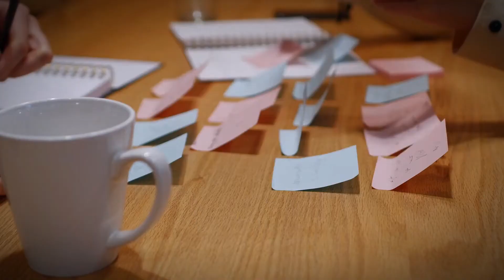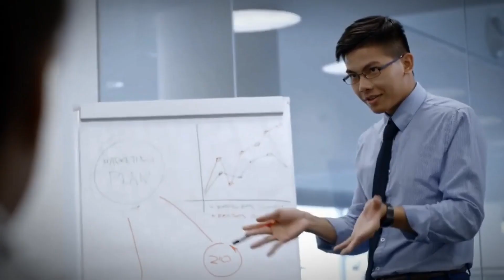The 110 Techniques Of Communication And Public Speaking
Welcome to Transform Vibes, your destination for unlocking the secrets of effective communication and public speaking! In today's transformative video, "The 110 Techniques Of Communication And Public Speaking," we delve into the art and science of impactful communication. Get ready to elevate your skills and transform the way you connect with the world.

🎤 Part 1: The Foundations of Communication

Clarity: Master the art of clear communication to ensure your message is easily understood.

Accuracy: Strive for precision and accuracy in your words to convey information with confidence.

Empathy: Cultivate empathy to create meaningful connections by understanding and sharing others' emotions.

Respect: Recognize the value of respecting diverse perspectives, fostering a positive and inclusive communication environment.

🔍 Part 2: 110 Techniques for Effective Communication and Public Speaking

Verbal Communication Techniques (40 points):
5. Voice: Develop a captivating and authoritative voice for impactful delivery.

Enunciation: Refine your pronunciation for clear and articulate communication.
Vocabulary: Expand your word arsenal to convey ideas with richness and precision.
Positive Language: Harness the power of positivity in your words to inspire and uplift.
Storytelling: Master the art of storytelling for engaging and memorable presentations.
Asking Questions: Encourage interaction and participation through thought-provoking questions.
Active Listening: Hone your listening skills to truly understand and connect with your audience.
Summarizing and Paraphrasing: Condense complex information and rephrase for clarity.
Giving and Receiving Feedback: Foster a culture of constructive feedback to enhance communication skills.
Non-Verbal Communication Techniques (30 points):
14. Body Language: Utilize powerful body language to complement and enhance your verbal message.

Facial Expressions: Convey emotions and sincerity through expressive facial gestures.
Personal Appearance: Present yourself professionally to build credibility and trust.
🤝 Part 4: Remember, Communication is a Two-Way Street

Be Patient: Allow time for understanding and processing information.
Show Empathy: Connect on an emotional level, demonstrating understanding and compassion.
Ask Clarifying Questions: Ensure mutual understanding by seeking clarification.
Focus on Solutions: Direct the conversation towards solutions and positive outcomes.
Celebrate Successes: Acknowledge achievements and milestones in the communication journey.
🔚 Outro: Ready to transform your communication and public speaking skills? Remember, effective communication is the key to personal and professional success.